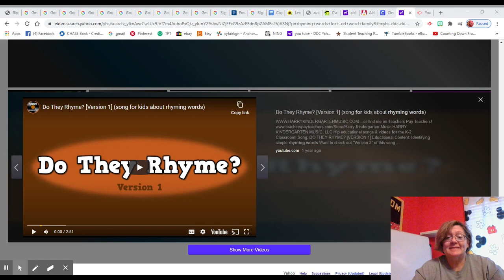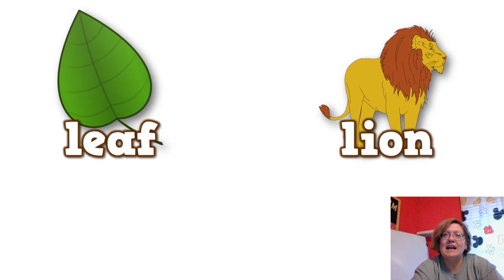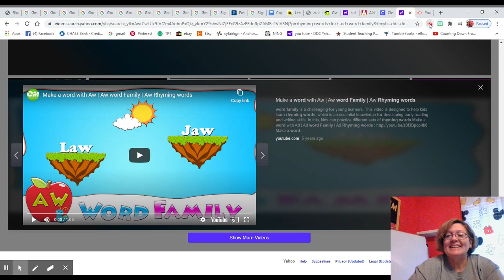rhyming Oct 25, 2020 5 09 PM